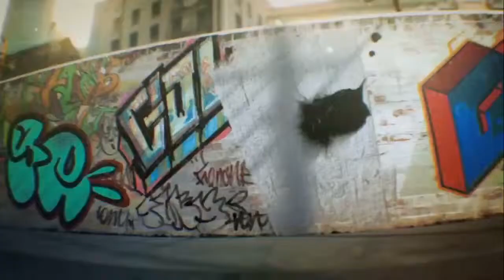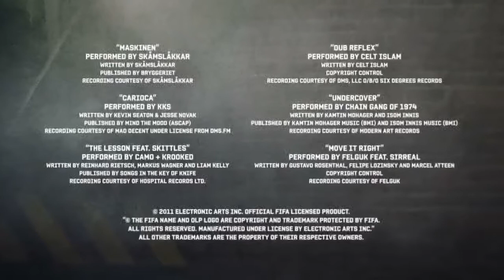FIFA Street Venues Producer Featurette FR PS3 Xbox360